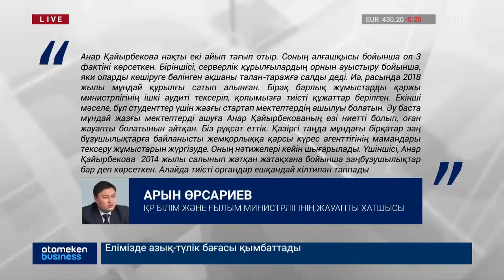ТАЛАҢ-ТАРАЖҒА ТҮСКЕН 48 МЛН ТЕҢГЕГЕ ҚАТЫСТЫ АРЫН ӨРСАРИЕВ ТҮСІНІКТЕМЕ БЕРДІ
Қазынаның 48 млн теңгесін талаң-таражға салды деп күдікке іліккен Білім және ғылым министрлігінің жауапты хатшысы түсініктеме берді. Арын Өрсариев өзінің әріптесі Анар Қайырбекованың мәлімдемесіне әлеуметтік желі арқылы жауап қатты. Өйткені күні кеше соңғысы Өрсариевті актілерге мәжбүрлі түрде қол қойғызды деп айыптаған болатын.